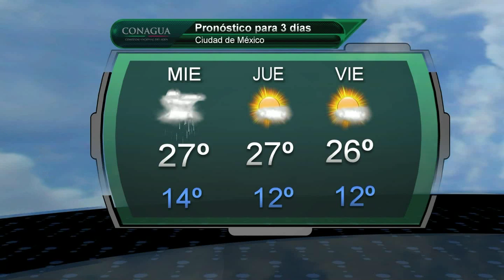30 de abril de 2014 Pronóstico del Tiempo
Pronóstico del Tiempo  para el 30 de abril de 2014